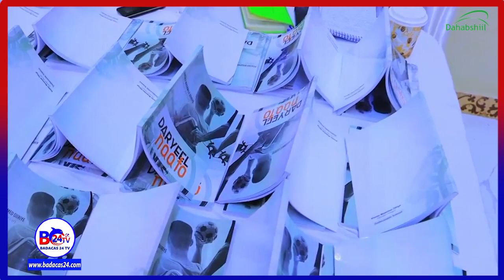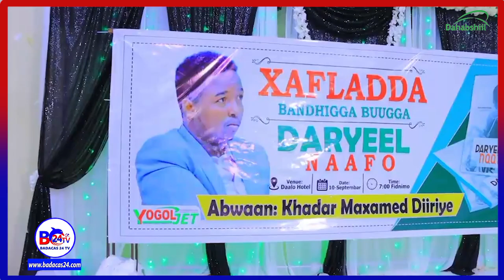Burco Iyo Bandhiiga Buuga Daryeel Naafo